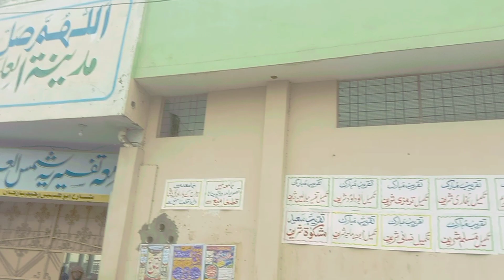Jamia tafseera shams ullom Rahim yar Khan Sy wapsi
usama and sajjad vlogs
sajjad Vlogs
usama vlogs
sajjad bugti Vlogs
Rahim yar khan Punjab
ryk city 🏙️ tour